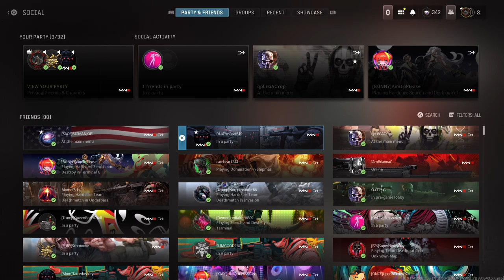Call of Duty_20240401212503